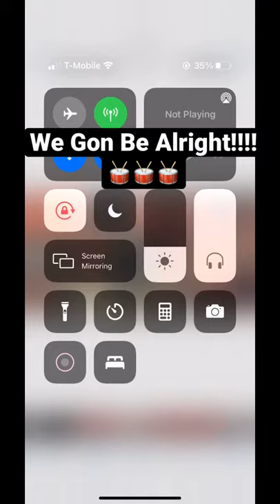We Gon Be Alright 🥁🥁🥁